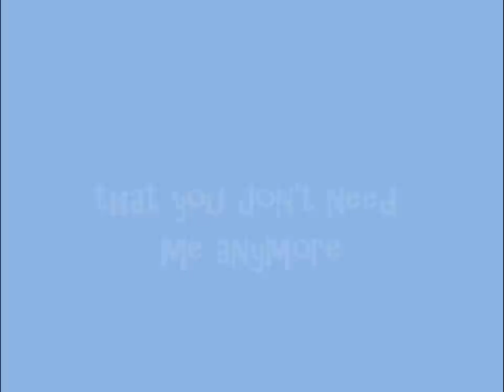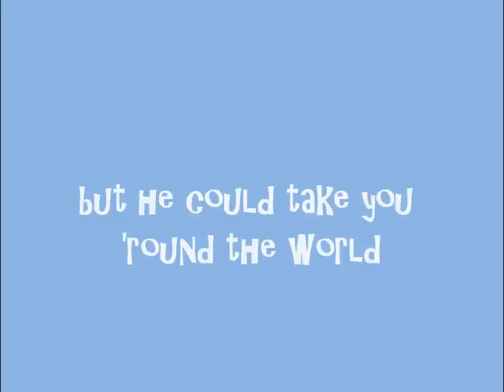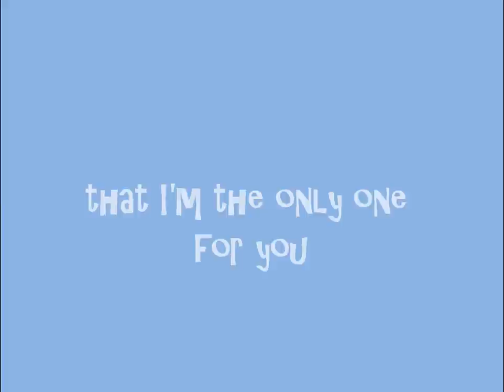San Cisco - Fred Astaire Lyrics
Lyrics:
Well, of course I miss you baby
I've been thinking lately
That you don't need me anymore
You'd be better with Fred Astaire
He could take you anywhere
If you ask him to

And God knows
That it's a common misconception
That I'm the only one for you
And I can take you out for breakfast
But he could take you 'round the world

Fred Astaire's the man for you

Well, he could buy you a diamond ring
Or he could get you anything
He probably knows how to dance
And he could fly you to France
And you could do it all night long